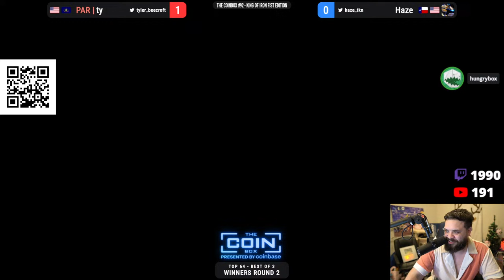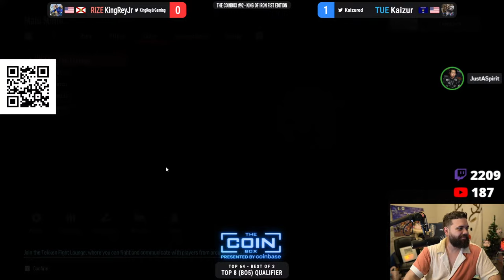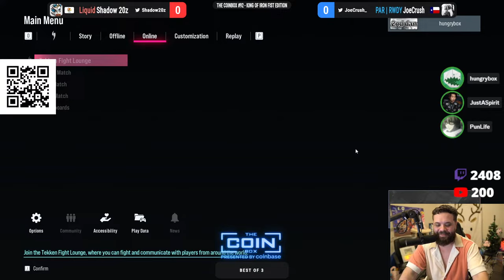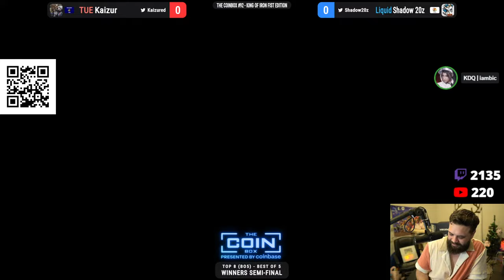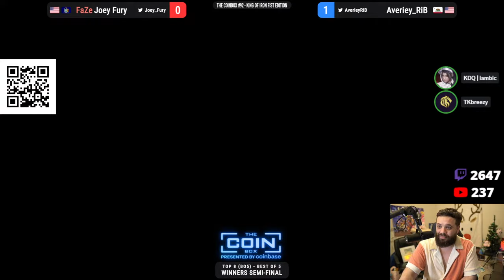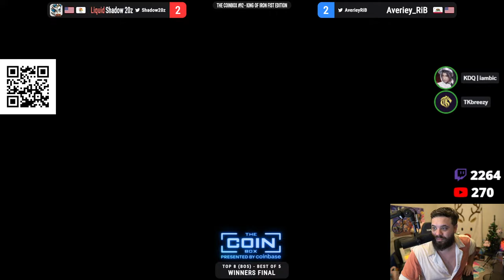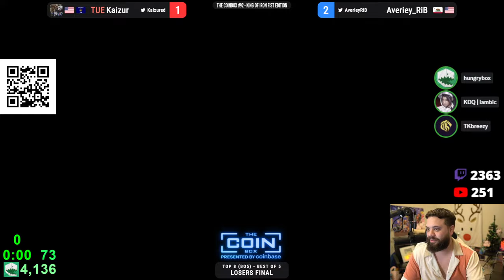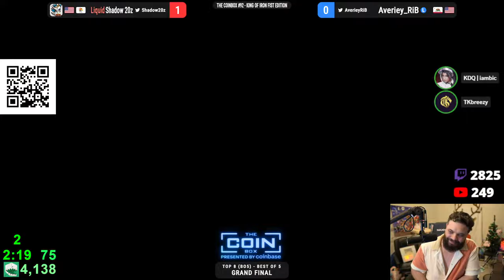🔴 THE $3,000 TEKKEN COINBOX #92 FEAT. SHADOW, SANDSTORM, JOEY FURY, KINGREYJR, PHIDX, NAKAT, NED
Streaming live on both Twitch and YouTube!